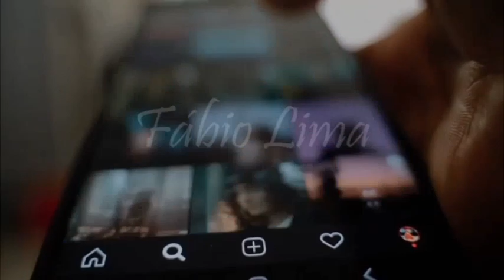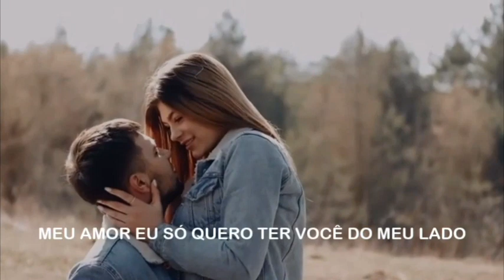Fábio Lima e vc